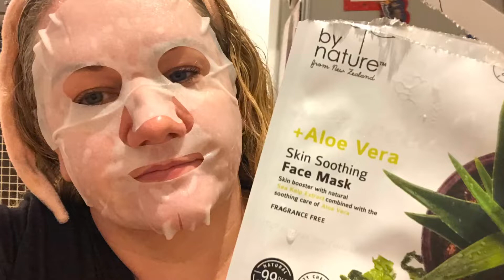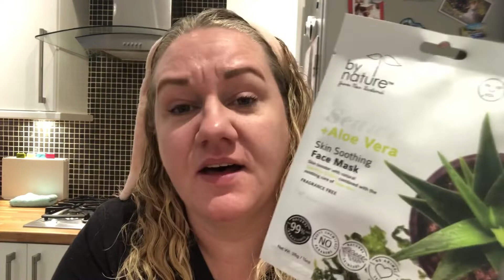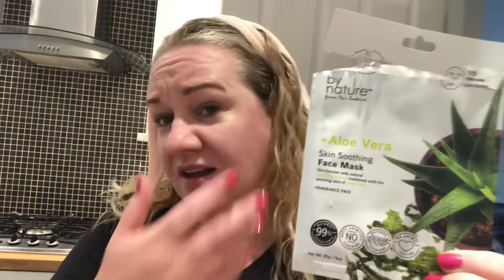Aloe Vera & Sea Kelp Sheet Mask May 2021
Aloe Vera & Sea Kelp Sheet Mask

All views expressed in this video are my own.  Let’s all empower each other and share the love 💕💕💕💕